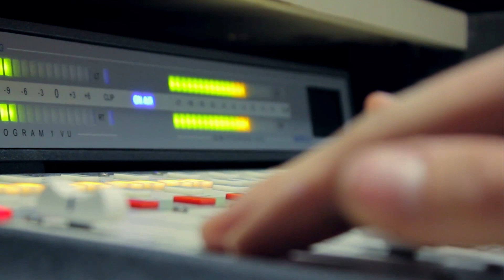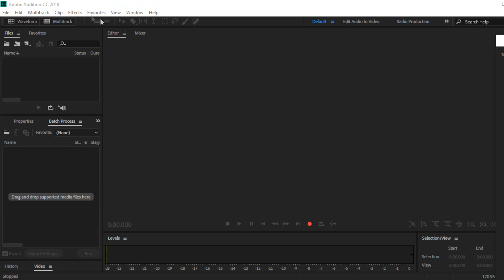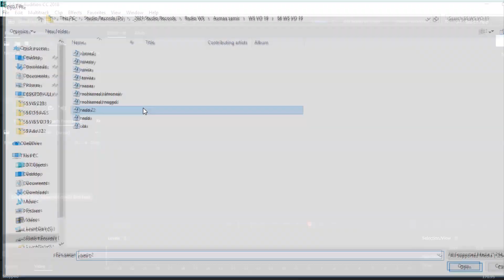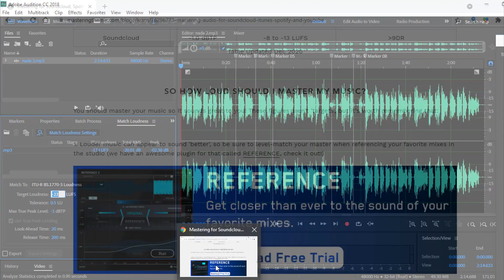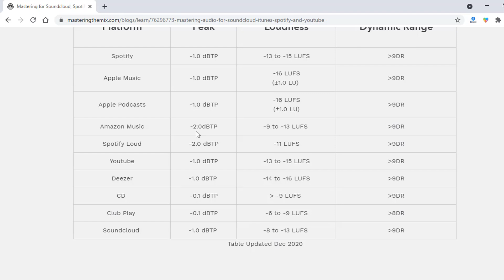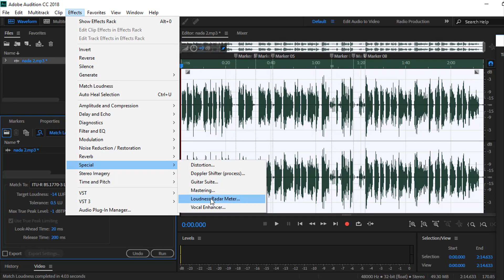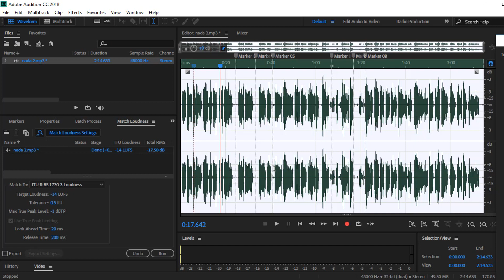ماستر تسجيل التعليق الصوتي و بودكاست بتطبيق LUFS بعد المونتاج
ماستر تسجيل التعليق_الصوتي و بودكاست بتطبيق تأثير lufs بعد المونتاج لضبط مستوى الصوت الحقيقي
lufs, lufs mastering, lufs meter, lufs mixing, lufs podcast
قد تسمع هذه المصطلحات ولكن ما معناها !! ؟
مع انتشار منصات البودكاست و الفويس اوفر أصبح من الواجب على صناع هذا المجال تعلم المعايير الجديدة لنشر الصوت LUFS هو معيار جديد ابتكره مهندسوا الصوت لقياسى مستوى الصوت الحقيقي بدلا من ال Peak أو ال RMS التي كنا نعتمد عليها فقط في تحديد مستوى الصوت أثتاء التسجيل أو عمل الميكساج او الماستر النهائي للعمل بعد إضافة المؤثرات الصوتية لضبط مستوى كل صوت مسموع في الميكس

0:00 مقدمة
0:51 ما هو معيار LUFS

المشكلة أن Peak و RMS لا تعطي قياسات صحيحة للصوت الحقيقي لذلك باتت الحاجة ملحة للإعتماد على LUFS , وبالفعل بدأت بعض منصات البودكاست للصوت والفيديو تعتمد هذا المعيار الجديد بل وتنشر المقاييس المقبولة للصوت حتى لا يشعر المستمع بالانزعاج عند التنقل من مقطع لمقطع وتكون مستويات الصوت للجميع واحدة,

خطورة عدم تطبيق المعايير الجديدة
رغم أن كل المنصات تقبل أي مستوى صوت الأن ولكن قد يكون شرطا في المستقبل لقبول البود كاست أو للصوت والفيديو الجديد ولا نستبعد أن تفرض هذه المنصات أيضا هذا الشرط للإبقاء على الفيديو القديم, لذا وجب عليك تعلم تطبيق معيار مستوى الصوت الحقيقي

ببساطة لو انت معلق صوتي او بودكاستر في خطوة مهمة لازم تنفذها على شغلك قبل ما ترفعه على اي منصة زي يوتيوب او بودكاست لان النهاردة هو option لكن بكرة ممكن شغلك يترفض

ما هو ال loudness units full scale = LUFS ؟
كيف يتم تطبيقه ؟
كيف يتم قياسه ؟

-14 LUFS

-14 LUFS

Apple Podcasts
-16 LUFS

-16 LUFS

-13 LUFS

mastering مونتاج lufs_meter

اترك لي سؤالا في التعليقات